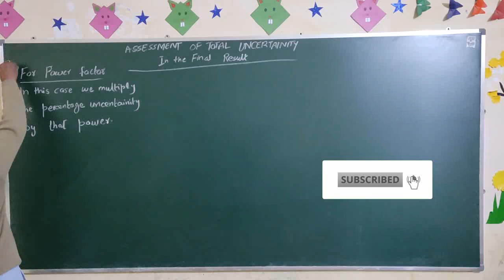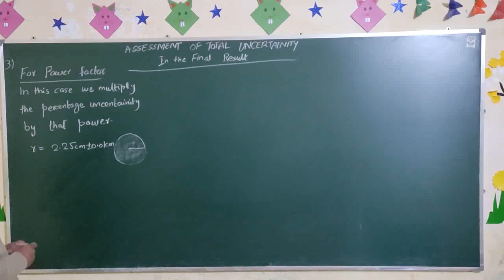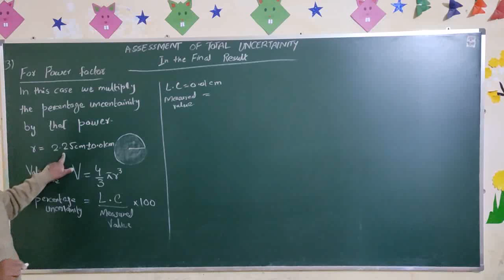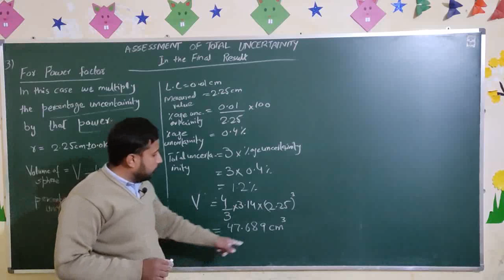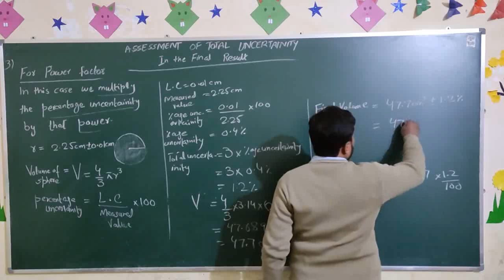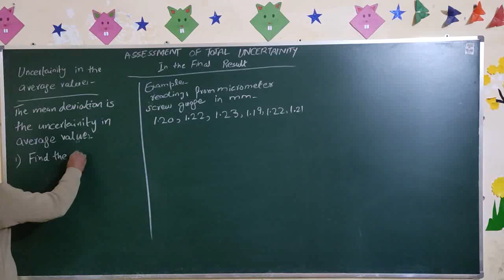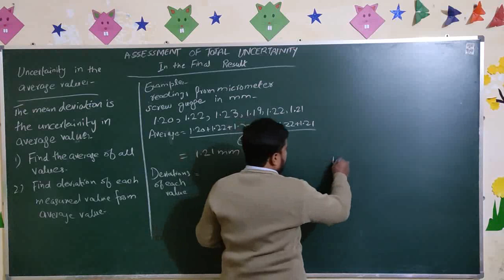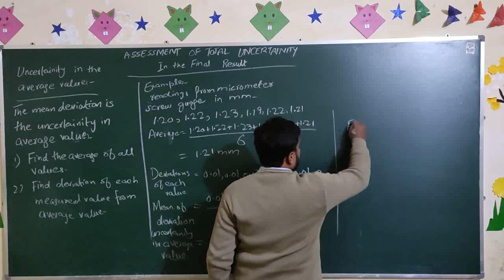Assessment of total uncertainty, for power factor (First Year Physics)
Assessment of total uncertainty, for power factor